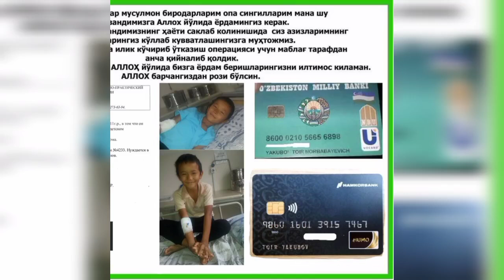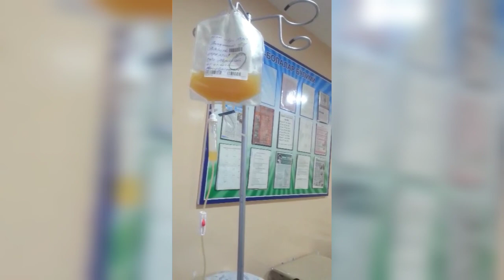O'ktamjonga yordam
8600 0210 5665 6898 UZCARD
Yakubov Toir Norbabayevich

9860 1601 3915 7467 HUMO
Yakubov Toir